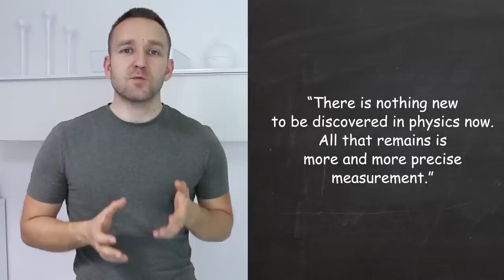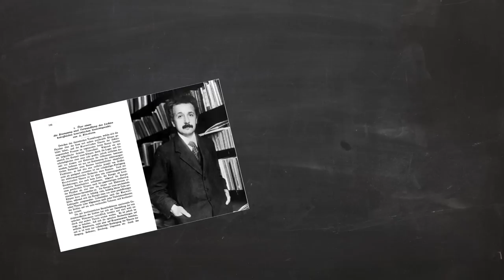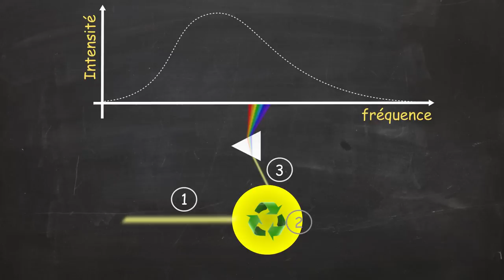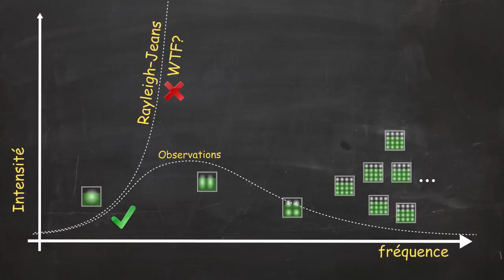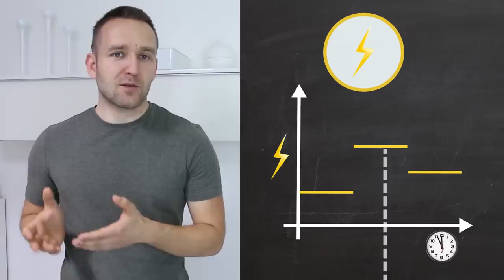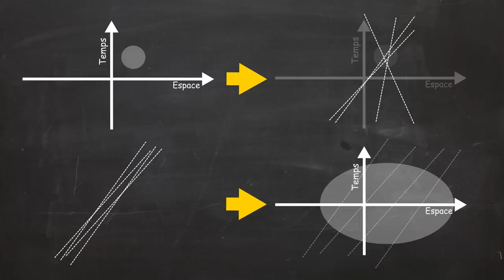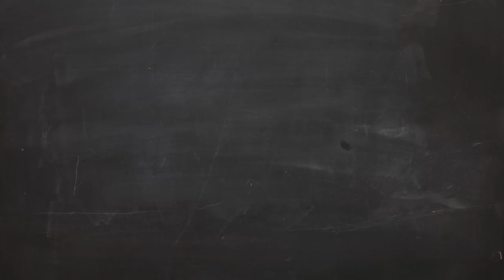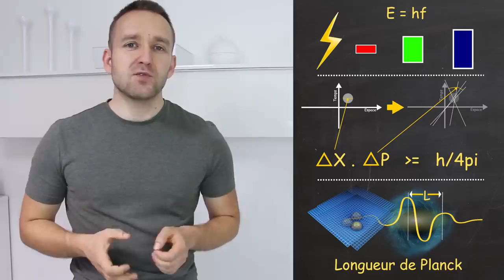Planck (physique fondamentale) - Passe-science #29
Plongeons ensemble dans les limites physiques de la continuité et de l'infini divisibilité. Du photon à la fabrique meme de l'espace et du temps, définissons ce qui se cache derriere la constante de Planck, la longueur de Planck et bien d'autres. Feat: Einstein, Planck, l'effet photo électrique et le rayonnement du corps noir!